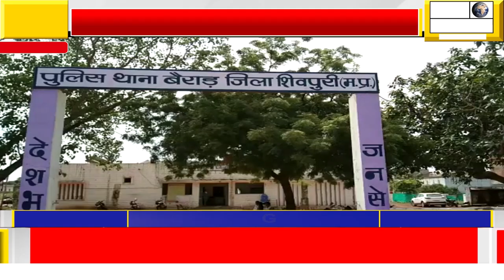शादी करने की मना करने पर नाबालिक किशोरी के साथ परिवार के ही लोगों ने की लाठी डंडे से मारपीट